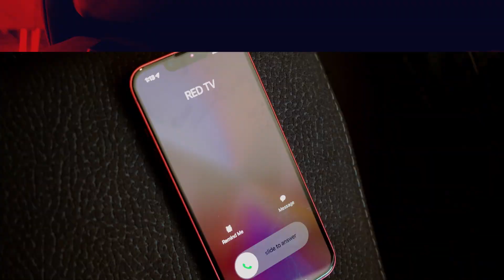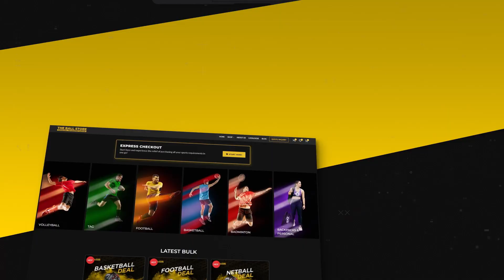මම නම් ජීවිතේ විඳිනවා, විඳවන්නේ නෑ | Lakmali Bamunusinghe | Red Talks | Episode 07 | RED TV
ගුරුවරියක් සහ මවක් ලෙස ඇගේ ජීවන ගමනේ අත්දැකීම් තුලින් අපිට ලබාදෙන දිරිය, ඔබේ ජීවිතයටත් අලෝකයක් ලබාදෙනු ඇති.

උපේක්ශා ලක්මාලි බමුණුසිංහ
අද RED Talks සමග.

This is a great platform to introduce the hidden talents in New Zealand.

RED TV is set to drive a new trend in digital media entertainment and create a great impact on the audience. We strive to be recognized as a trusted media and communications brand that produces fun and inspirational content with extraordinary broadcast experiences. Inspired by the finest cultural, corporate and creative values to present content that entertains and enriches audiences.